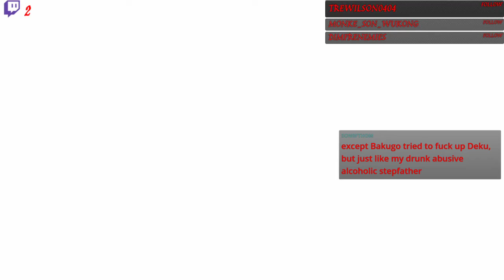Part 24 - Monstro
A boy named Sora is separated from his friends Riku and Kairi when their home Destiny Island is consumed by darkness.
At that moment Sora obtains a weapon called the 'Keyblade' that allows him to fight the 'Heartless', creatures that originate from the Realm of Darkness, before ending up in another world called Traverse Town, where he meets Donald Duck and Goofy, two emissaries from Disney Castle sent to find the Keyblade wielder under orders from their missing king, Mickey Mouse.
Donald, Sora and Goofy join forces and travel to save various worlds from the Heartless while searching for their missing companions and encounter a group of Disney villains who're able to control the Heartless who seek seven maidens called the Princesses of Heart - whose power would open the way to Kingdom Hearts, the heart of all worlds.